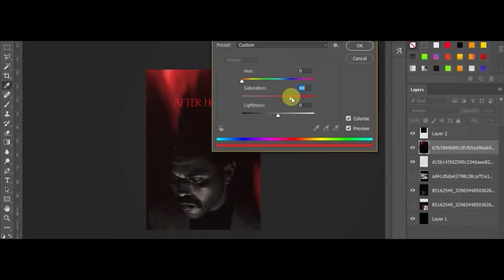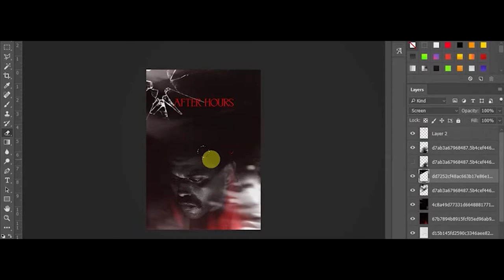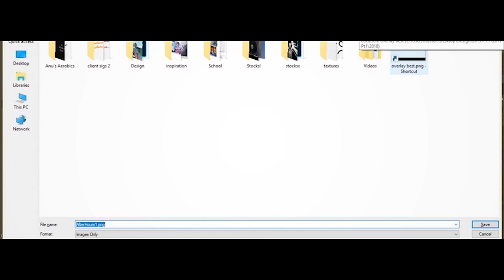After Hours - The Weeknd ✨| Poster Design Speed Art | Photoshop CC